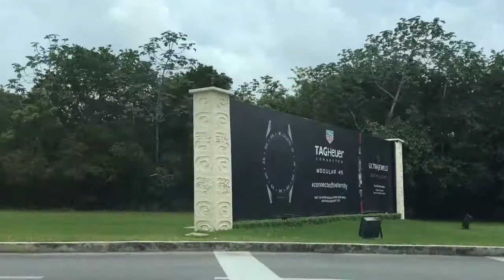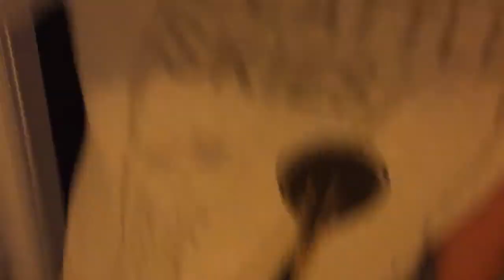My Trip to Akumal - Vlog 1.0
Recently, I took a trip to Mexico as a graduation celebration. Also, I decided to start a vlog.